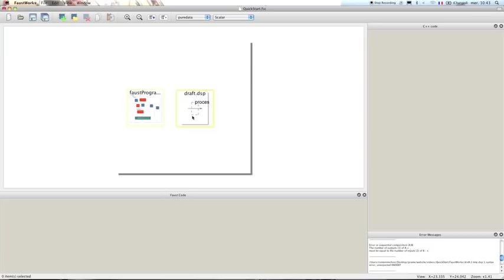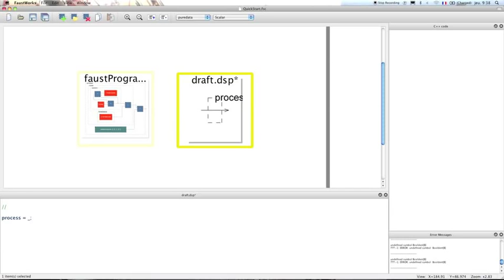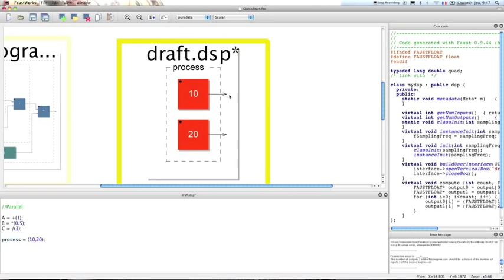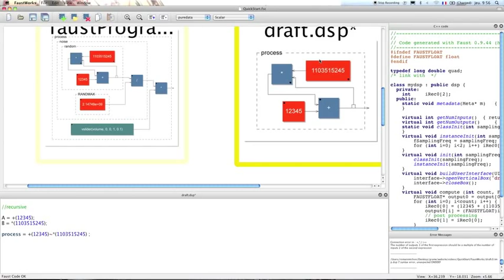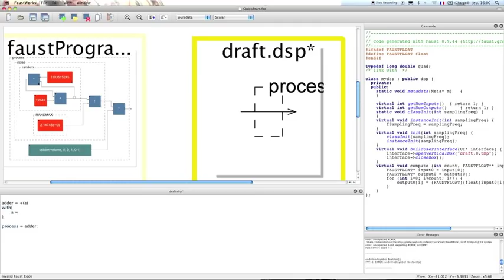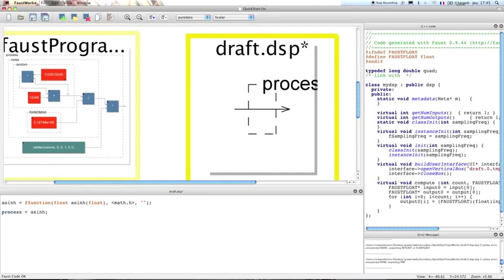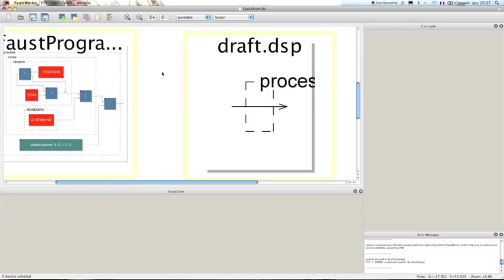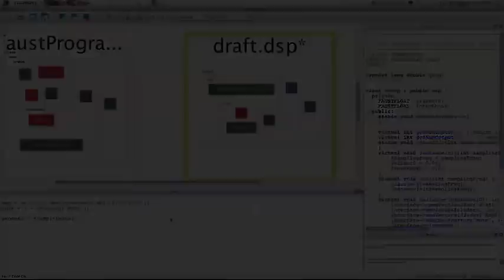Faust Quick Start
If you want to learn quickly how to write a simple Faust code, this tutorial is for you!